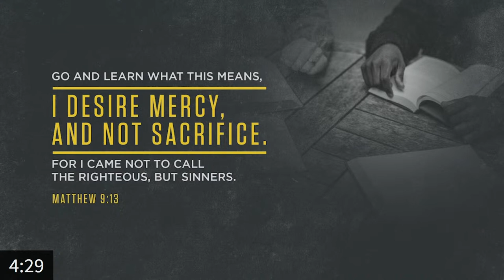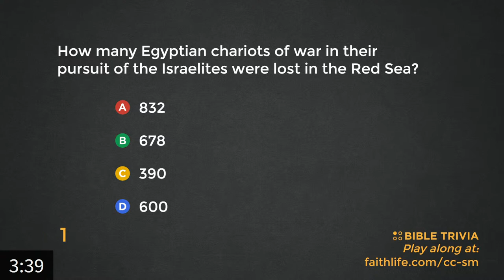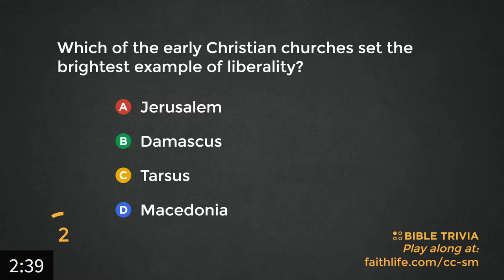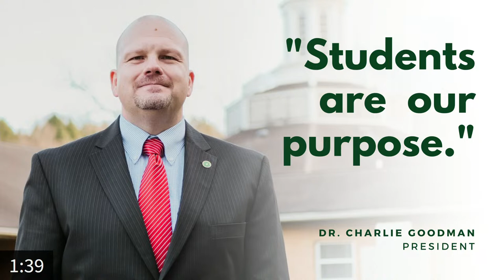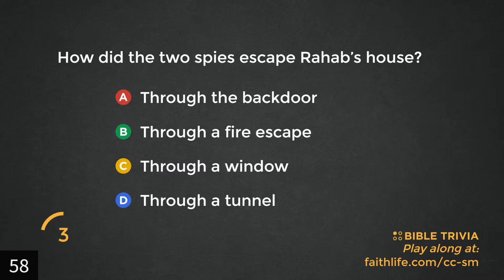Dr. David Allen | Hebrews 1:1-4 | Tuesday, September 12, 2023